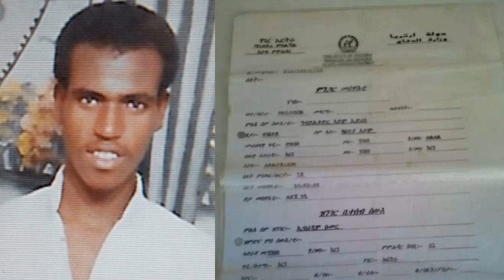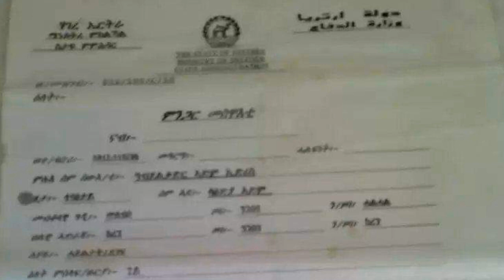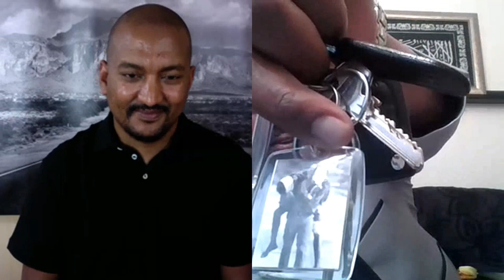"ብዛዕባ ኣብታ ስእሊ ዘለው ሰባት፡ ዝኾነ ሓበረታ ዝተዋህበ የለን" Part 2 Interview with Abdelrazig Adem